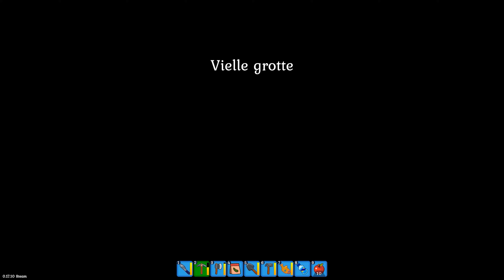Un joyeux anniversaire ... ou pas? - Spirit of the Island FR 03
On part découvrir SpiritOfTheIsland, et le secret que nos parents nous ont laissés?
►► N'oublie pas la cloche !
►► Rejoins moi !